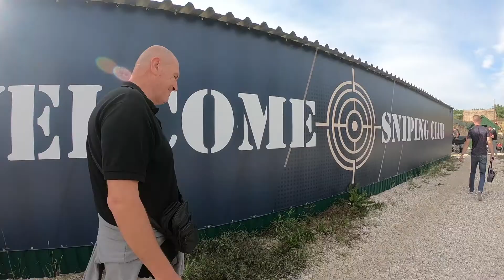Moldavia, Poligono di tiro, attività estreme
🔥 Scopri i Prezzi più Bassi d’Europa per mettere i Denti Fissi su Impianti - NUMERO VERDE 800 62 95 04 Scrivici su Watsapp